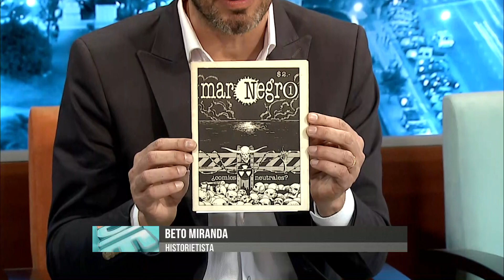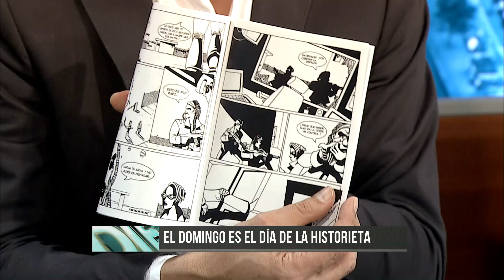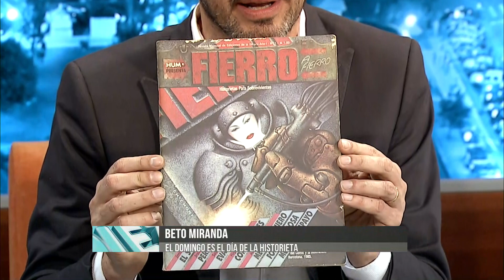Ddiez | Día de la Historieta: Nota con el Historietista Beto Miranda